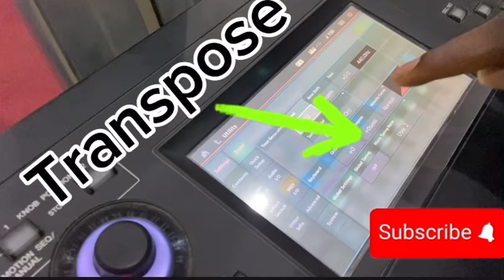When you meet a keyboard that and you can’t find the transpose🤣🤣|Transpose on Montage 8 and Motifxf8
How to transpose on Yamaha montage 8, Motifxf8, MODX8